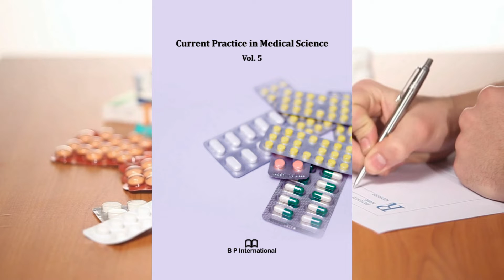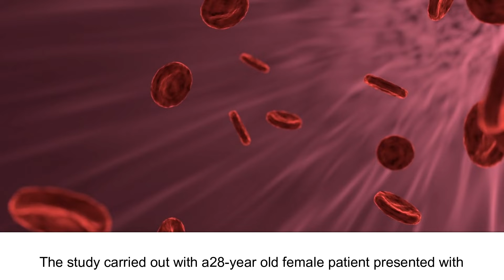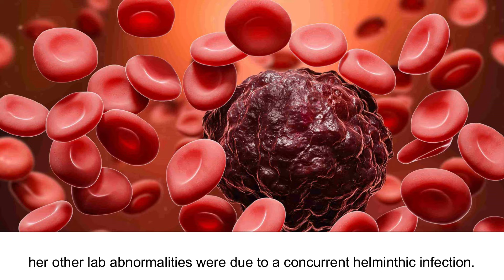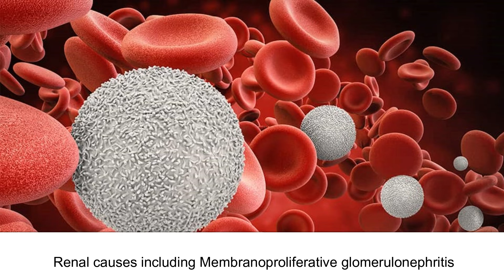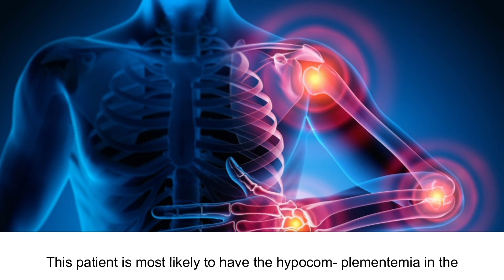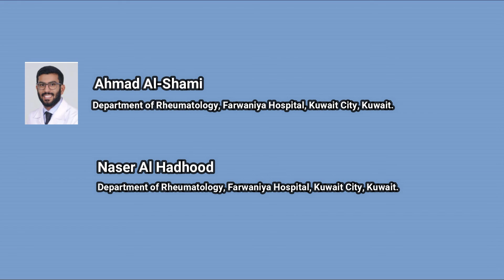A Case Report on Raynaud’s Phenomenon with High Eosinophil Count and Hypocomplementemia